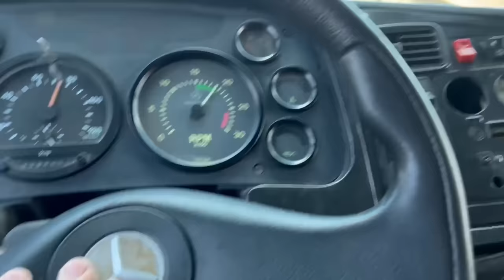ACELERANDO A BICUDINHA PRA FESTA DO GFM E AMIGOS!